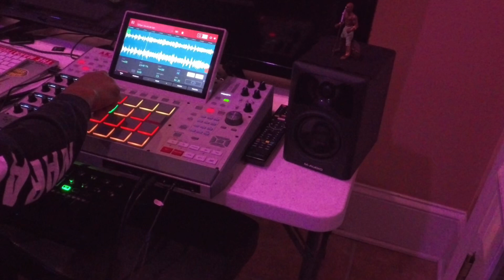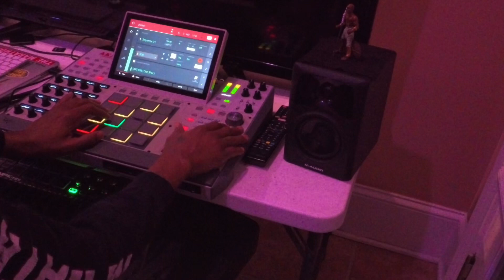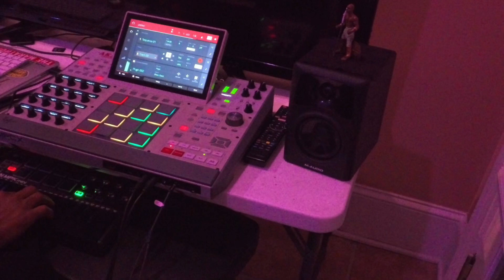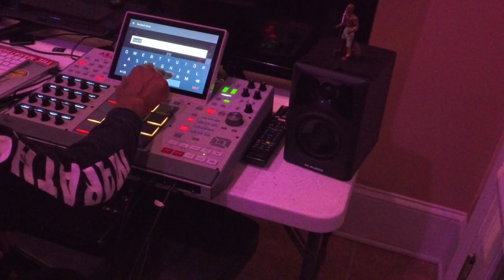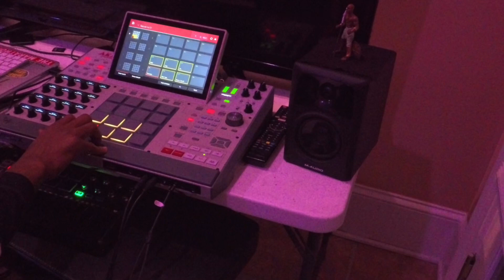Turning Instagram clip into MPC Magic: Sampling Adventure on the MPC X SE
I sampled an amazing choir on IG and made a beat around it. Let me know what yall think.